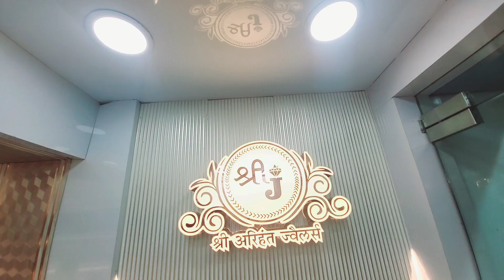interiordesign furniture furniture electicdecor home home